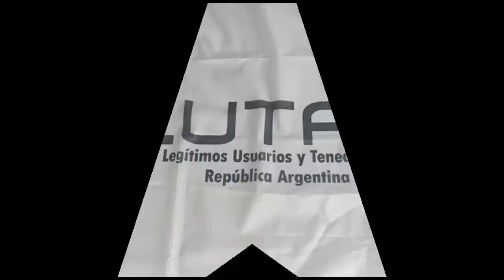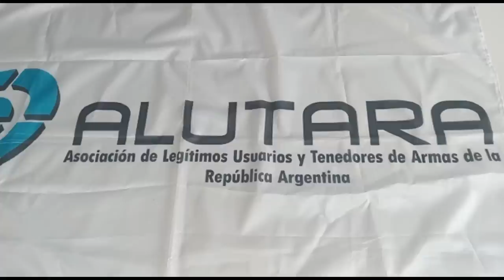!URGENTE! Patricia Bullrich a favor del desarme civil.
Patricia Bullrich a favor del desarme civil.
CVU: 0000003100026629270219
ALIAS: mauser1909.mp